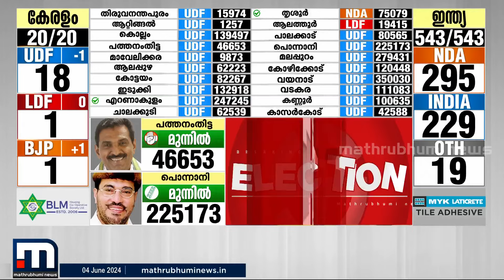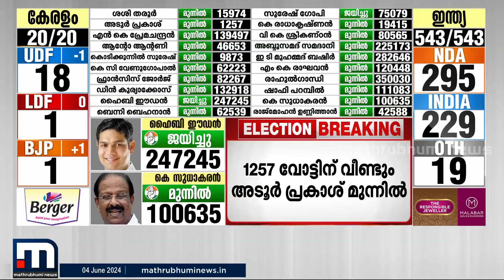ആറ്റിങ്ങലിൽ എന്തും സംഭവിക്കാം! വി മുരളീധരൻ ഇതുവരെ നേടിയത് രണ്ട് ലക്ഷത്തിലധികം വോട്ടുകൾ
ആറ്റിങ്ങലിൽ എന്തും സംഭവിക്കാം! വി മുരളീധരൻ ഇതുവരെ നേടിയത് രണ്ട് ലക്ഷത്തിലധികം വോട്ടുകൾ, 2019ൽ ശോഭാ സുരേന്ദ്രൻ നേടിയ വോട്ടുകളെ മറികടന്നു

Happy viewing!